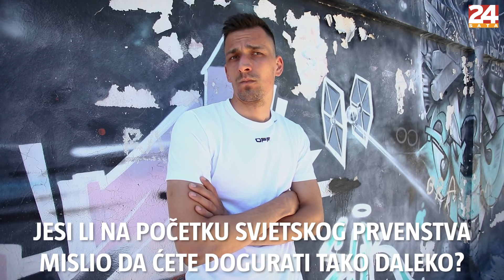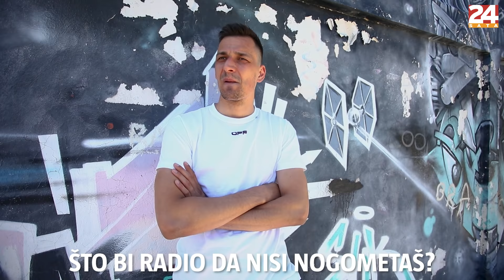Nogometaš Lovre Kalinić: 'Nisam mislio da ćemo doći do finala u Rusiji' | 24 pitanja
Hrvatski nogometni reprezentativac Lovre Kalinić odgovorio je na 24 pitanja. Otkrio nam je detalje iz Rusije te što očekuje od nogometa u vremenu poslije korone, ali i koji mu je najveći kiks u karijeri